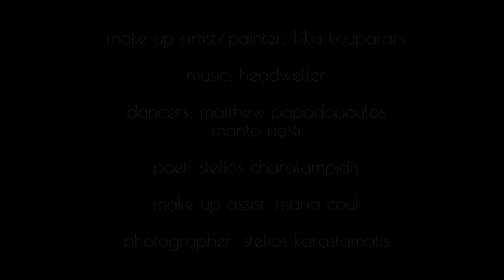"Duality Of Patterning"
Το υστερόγραφο
Η σιωπή φαίνεται να κυριαρχεί μετά από εκφυλισμένες
 πράξεις και συνδιαλλαγές με την ανηθικότητα.
Σκόρπια ντουβάρια, ταβάνι πεσμένο μόνο ένα πάτωμα που βρέθηκε να με κρατήσει μοιάζει κι αυτό να χάνεται ξανά.

Ο άνθρωπος είναι γεννημένος να προδίδει ενώ
τάσσεται πιστός ακόλουθος της καταστροφής.
Θα γράψω δύσκολα ένα ποίημα ξεκάθαρο
γιατί η προδωσία σου ήταν κάτι παραπάνω από ελληνική.

Σα μια πατρίδα που με πρόδωσε με άφησες και μ ένα υστερόγραφο προσπάθησες να με ξεκάνεις.
Στέλλιος Χαραλαμπίδης

Make up artist/painter: Kika Kouparani

Edit: Who Shoot Ya?

Soundcloud.com/headweller

Dancers: Matthew Papadopoulos
Manto Nosti

Photographer: Stelios Karastamatis

Poet: Stelios Charalampidis

Make up assist: Maria Coul